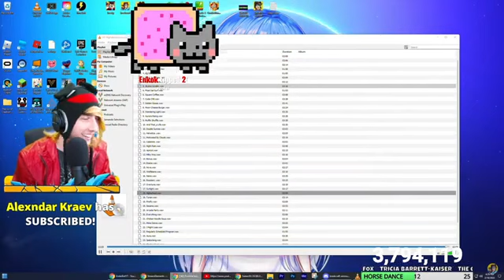KREEKCRAFT Caught in 8k Ultra HD